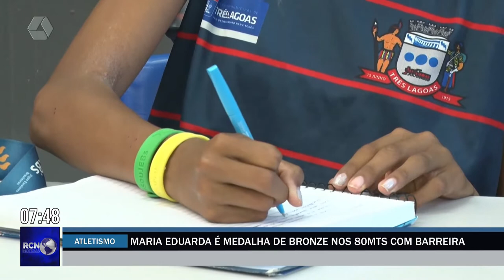Maria Eduarda é medalha de bronze nos 80mts com barreira